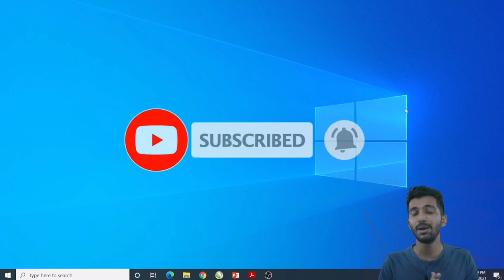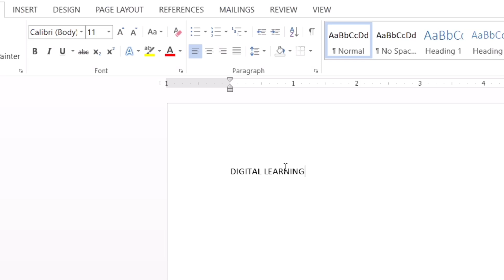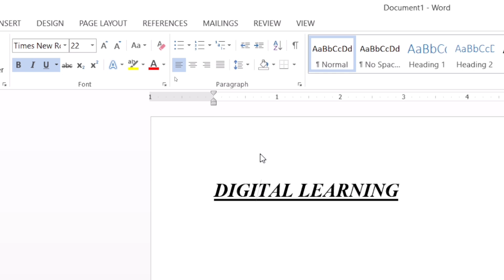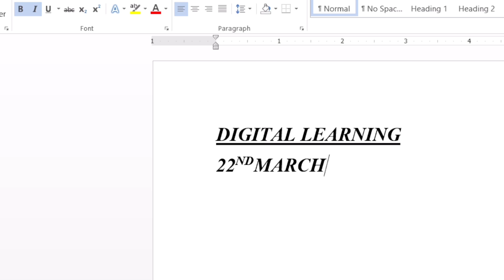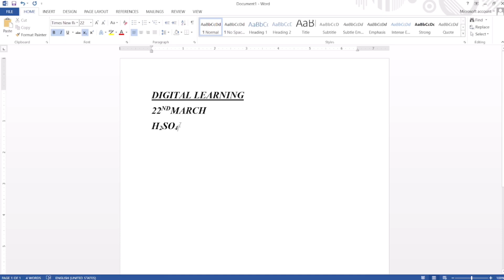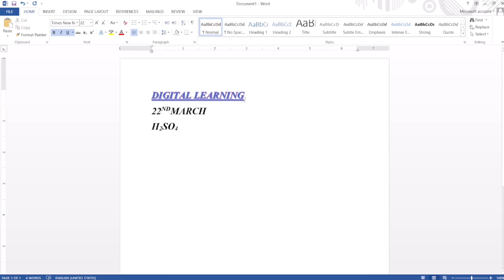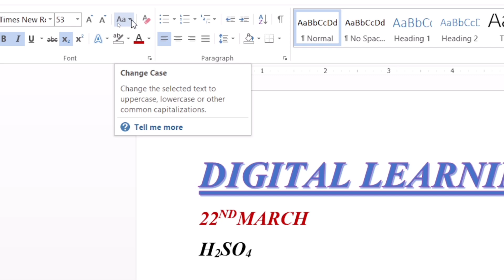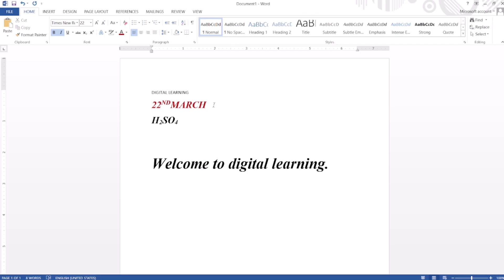DIGITAL LEARNING WITH JAYESH RAJGOR |HOME TAB & FONT OPTIONS | MS-Word Tutorial for Beginners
Microsoft Word Hindi Tutorial - Complete MS-Word Tutorial for Beginners .
Digital learning with jayesh rajgor aims at teaching computer skills to all .
In this video we begin with MS Office Which is widely used office suite program Of Which in this video we try to give a brief Introduction Of Ms Word. Interface Of Ms Word & Ribbon & Tabs as well as various options for basic formatting. In this video we learn all the font options for basic formatting